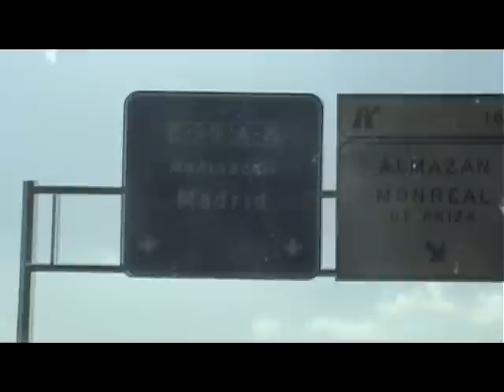SIGELPA a Madrid (17/03/2012)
SIGELPA va tocar a Madrid amb Vinagre de Sidra el Sant Patrick de 2012. I van passar coses.